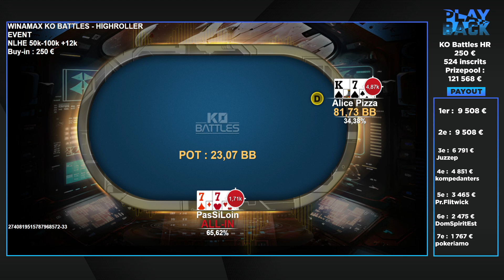♠♣♥♦ Winamax Playback - Écartez-vous ! (Poker)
Avec Playback, revivez les plus belles finales des tournois de poker en ligne de Winamax.

Certains joueurs semblent avoir une étoile qui brille au-dessus de leur tête dès qu'ils partent à tapis. Le héros de la semaine ne déroge pas à cette légende : mieux valait l'éviter pour espérer remporter ce Highroller des KO Battles. PonceP vous raconte sa déroulade dans le dernier Playback.